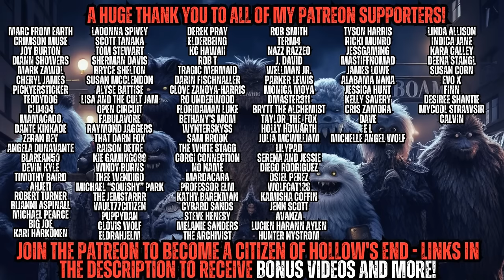I'm a Private Investigator in Dyer Falls - I Delivered a Package that Nearly Got Me Killed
Written by Jesse Pullins

Read his new collection here:

Check out his Amazon books here: